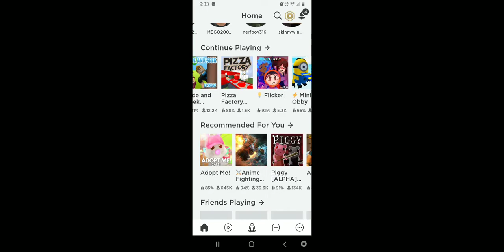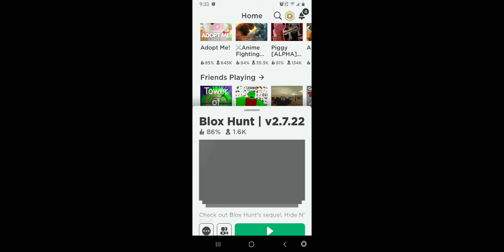Roblox hello neighbor and suprise game after!